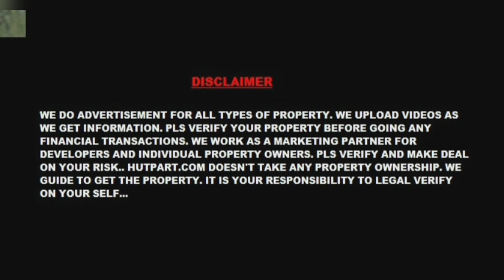RESIDENTIAL LAND SALE AT THAKURPUKUR SRIJANI AREA | Kolkata | Video no. 367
RESIDENTIAL LAND SALE AT THAKURPUKUR SRIJANI AREA.. NEAR SAROJ GUPTA CANCER HOSPITAL.. PER KATTA 8 LAKH.. GET 2 KATTA 2.5 KATTA 3 KATTA INDIVIDUAL LAND..
For Visit
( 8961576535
.8017025376 ) Or
Visit - Hutpart.com
@Hutpart. com  @Positive Finance Advice
___Thank  You__